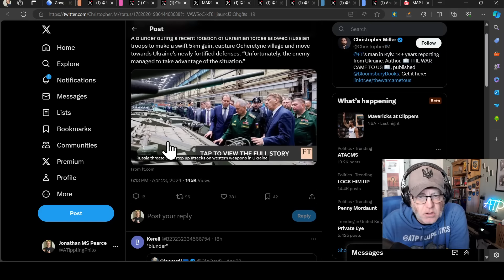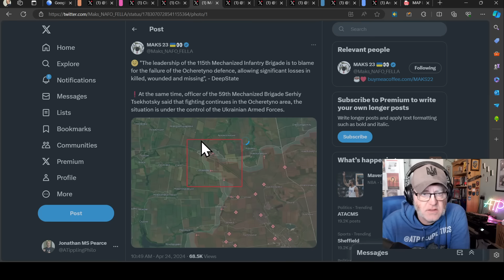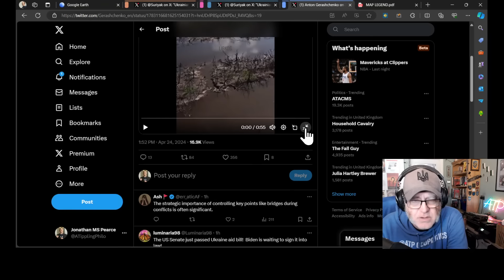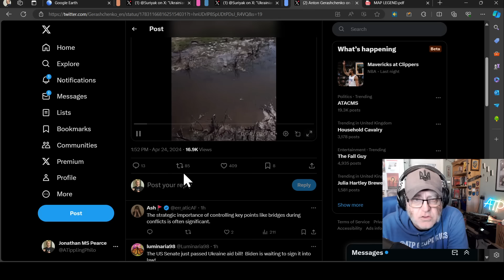Ukraine Conflict (20240424): Full Frontline Update